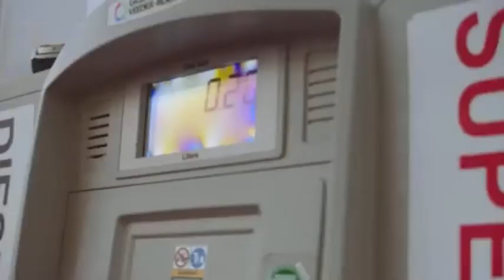22 March 2021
AN INTERVIEW WITH MR. ANDREW ASAMOAH
EXECUTIVE CHAIRMAN OF A&C MALL.